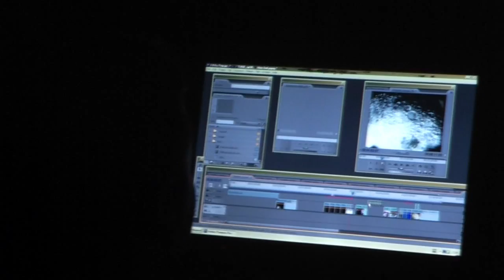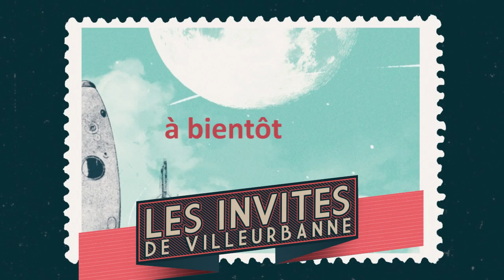Fool in progress #2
La compagnie d'arts de rue KompleXKapharnaüM et le groupe de dub High-Tone avancent dans la préparation de leur création Fool, spectacle déambulatoire unique qui sera présenté aux Invites de Villeurbanne le 18 juin.